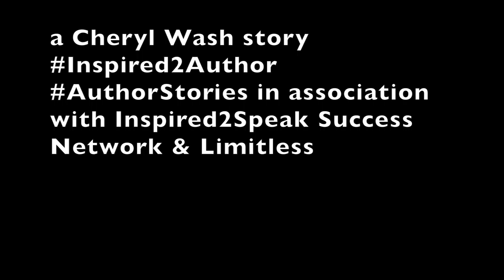Highest Good Books and Films by Cheryl Katherine Wash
Inspired2Speak Success Network. Erica Fox interviews Cheryl Katherine Wash, Publisher, Author, Storyteller. The Power of Your Story by Cheryl Katherine Wash.